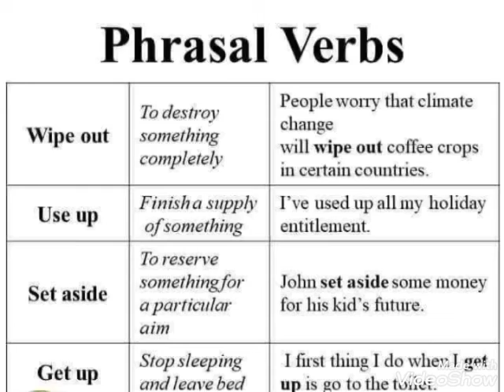Spoken English || English Grammar || Phrasal Verbs#shorts